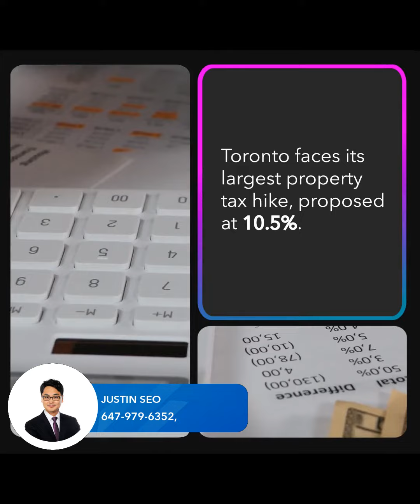Toronto's Property Tax: What's the Amount in 2024?